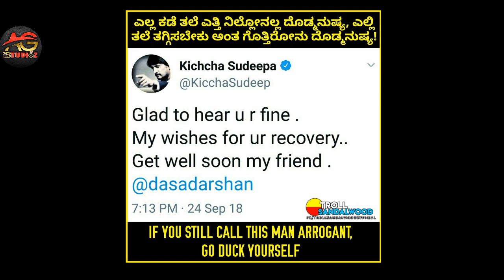ದರ್ಶನ್ ಕಾರ್ ಅಪಘಾತದ | ಬಗ್ಗೆ ಸುದೀಪ್ ತನ್ನ ಟ್ವಿಟ್ಟರ್ ನಲ್ಲಿ ದುಃಖ ಅಂಚಿಕೊಂಡಿದ್ದಾರೆ Exclusive News